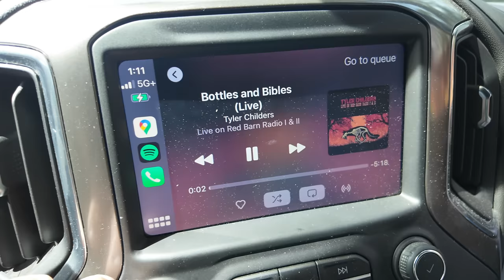BIG Development At School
Her therapist told us that Abbie is skipping the breaks she's given at school. That's a REALLY big deal. That means she is doing the work for the natural reinforcement of completing the job instead of working for a reward like a break or a snack. That's huge progress on the road to becoming more and more independent